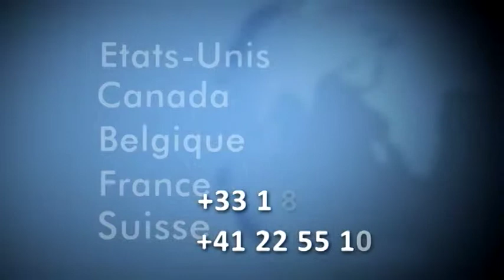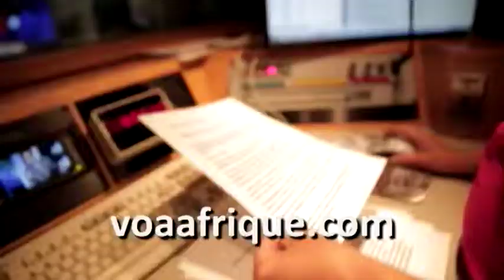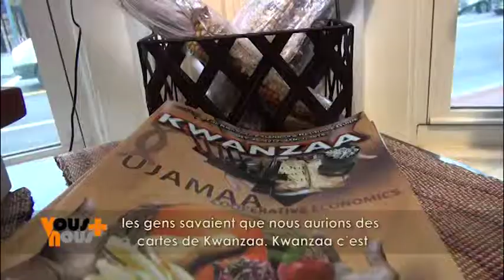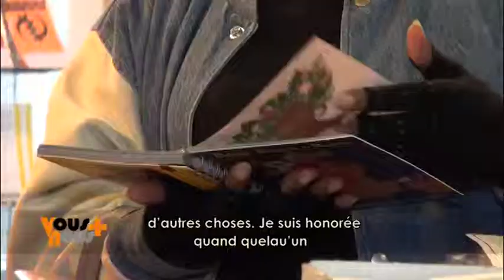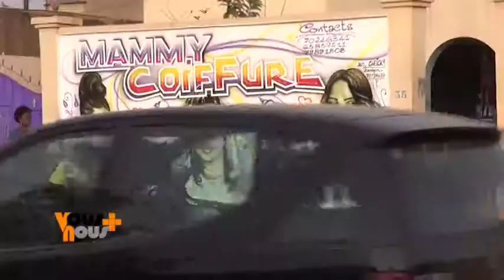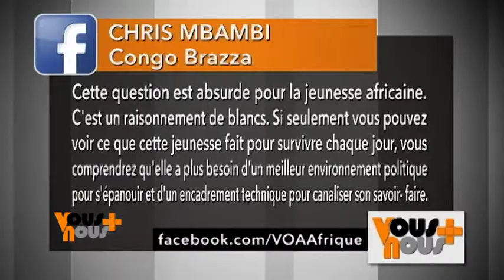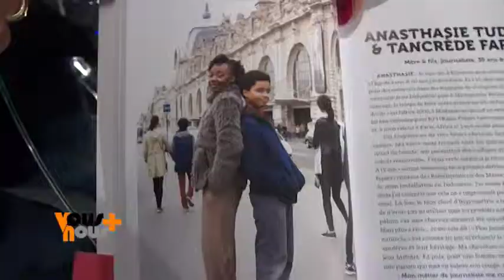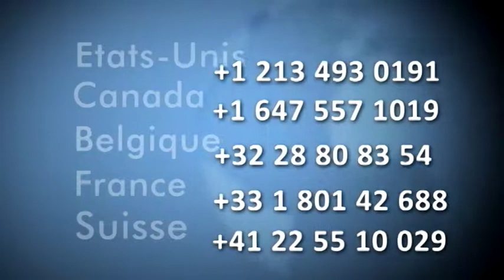Vous et Nous : Episode 22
Aujourd’hui on va parler de retour au sources ! Spirituel avec le  Kwanza…et physique avec le phénomène nappy ! Rokhaya Diallo sera avec nous : elle a consacré un livre au sujet…cheveu naturel…On va aussi manger des insectes, vous poser des questions.